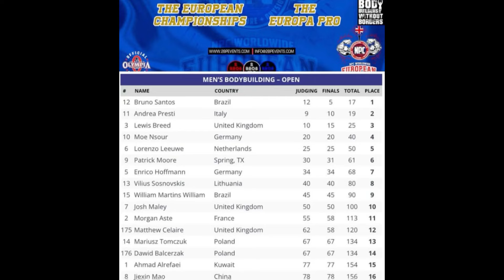SCORECARD EUROPA PRO + DEREK LUNSFORD + LELE RICOTTI + BRETT WILKIN